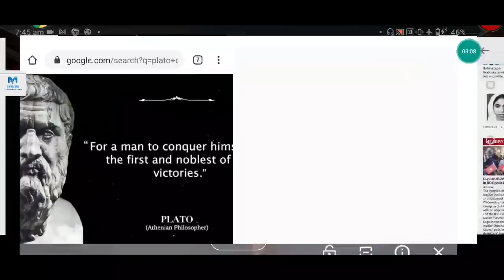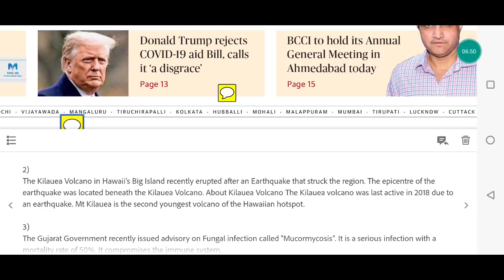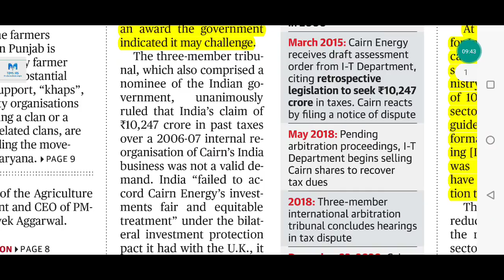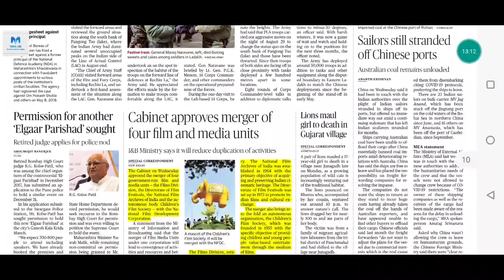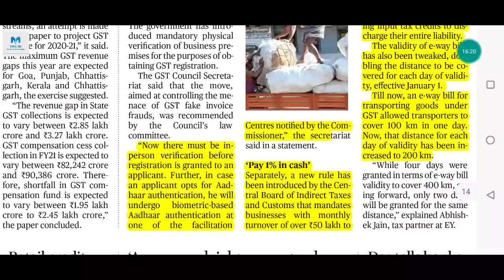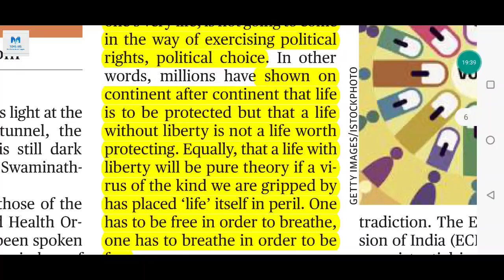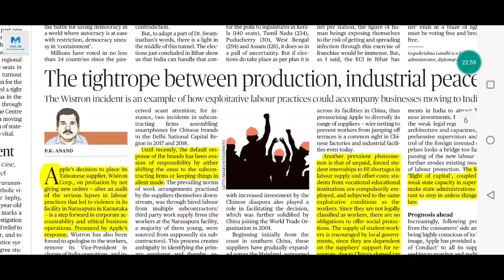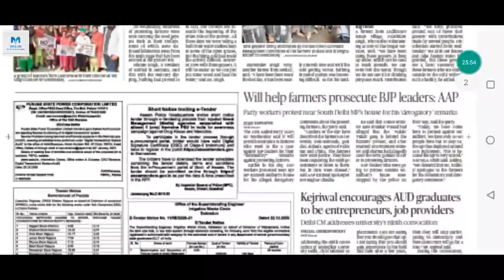The Hindu Newspaper 24 December 2020